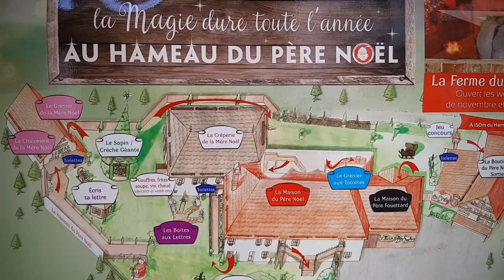Le Hameau du Père Noël, en Haute Savoie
Situé sur le mont Sion entre Annecy et Genève, ce lieu de loisir est un véritable enchantement avec son décor de rêve et son ambiance festive de Noël. Les visiteurs peuvent y rencontrer le Père Noël, ses lutins, le Père Fouettard, la Mère Noël et découvrir le grenier aux totottes. Une expérience inoubliable dans un cadre magique qui émerveillera petits et grands.